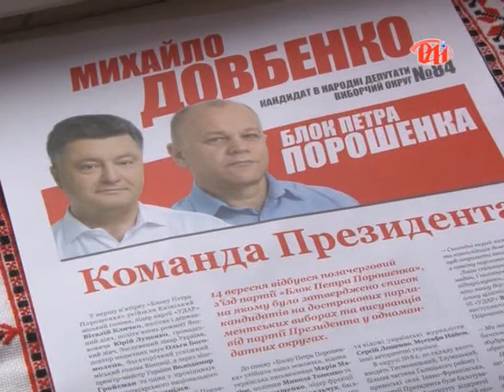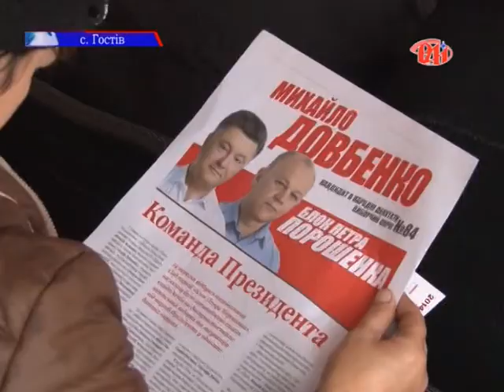Михайло Довбенко зустрівся з громадою села Гостів Тлумацького району